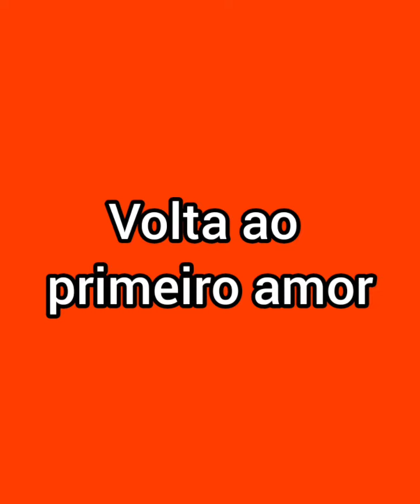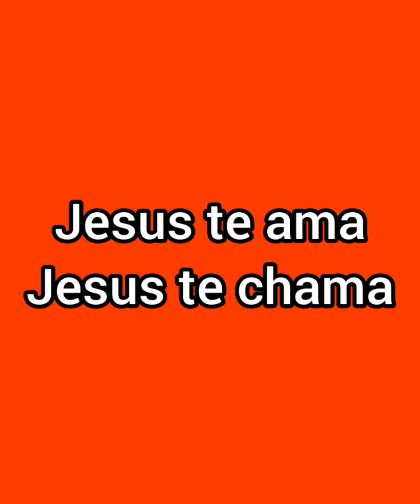Paulo Roberto - Primeiro Amor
Ouça na Music Gospel web rádio essa música de autoria do irmão Paulo Roberto